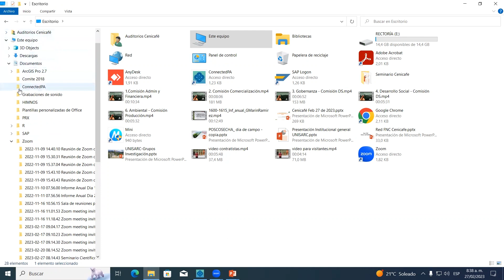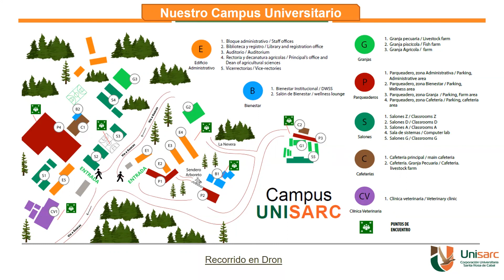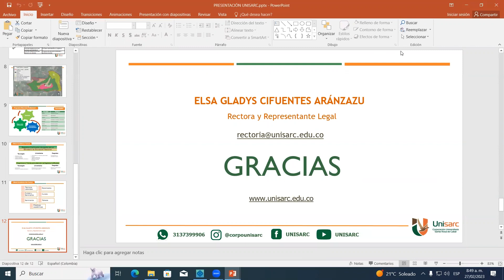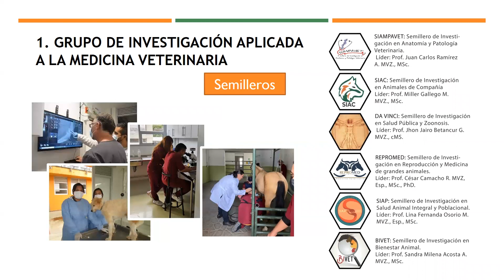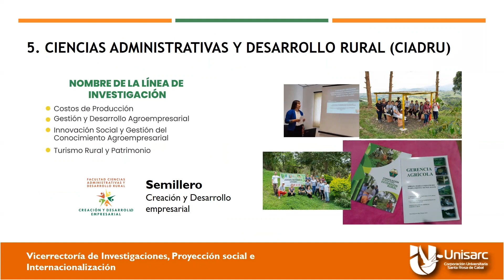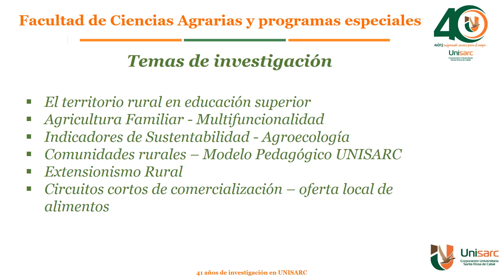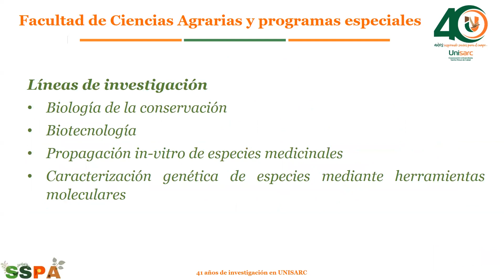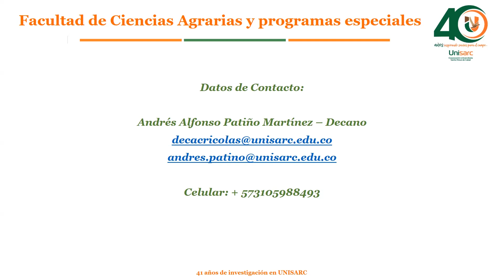UNISARC, 41 años al servicio del sector agropecuario y ambiental de la región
Unisarc tiene como  misión formar profesionales integrales comprometidos
con el desarrollo regional y nacional, a partir del modelo pedagógico
“desde y para el territorio” mediante procesos de docencia, investigación,
proyección social e internacionalización, con criterios de sustentabilidad
para la transformación social y productiva del país, con miras a
posicionarse como una institución de educación superior de alta calidad
académica e investigativa, con enfoque rural y multidisciplinar;
fomentando el desarrollo, la innovación, el bienestar humano y la
sustentabilidad, con proyección a nivel nacional e Internacional.

Los programas académicos de Unisarc tienen un enfoque rural, partiendo de la premisa de que Colombia es básicamente un país campesino, un país agropecuario, un país que
depende del suelo como recurso que aporta el espacio necesario y adecuado para construir desarrollo.

Unisarc, consciente de la importancia de la educación investigativa como herramienta de transformación, cuenta con una estructura organizacional conformada por áreas, líneas, programas y proyectos de investigación, dinamizado a través de los grupos, semilleros e investigadores, quienes enmarcan sus acciones dentro del plan estratégico de la institución.

Elsa Gladys Cifuentes Aranzazu
Rectora UNISARC